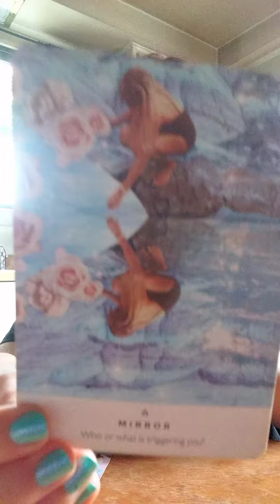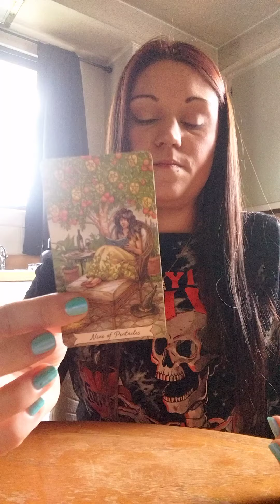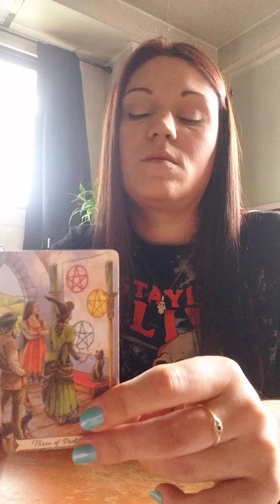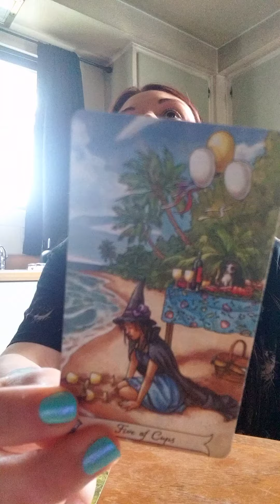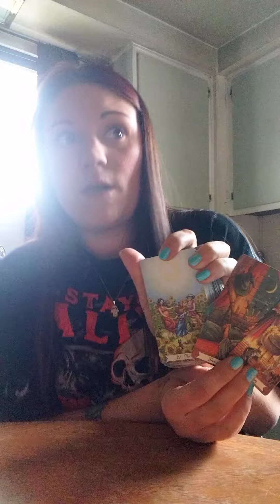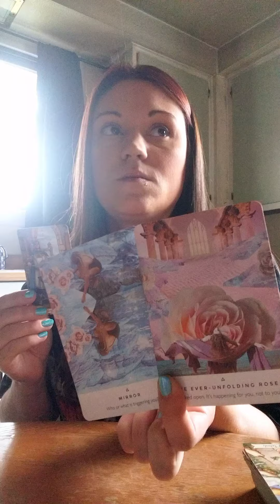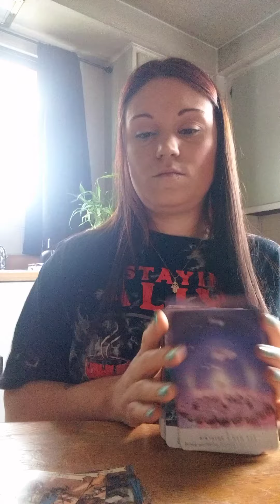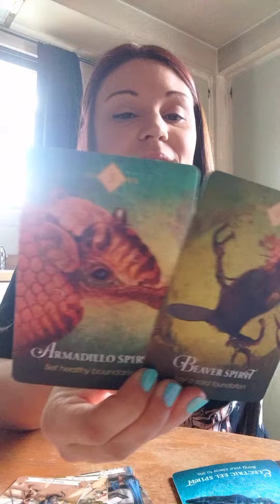♎️Libra⚖️ The outcome is not what you think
Personal Readings: 30 minute phone call $50USD